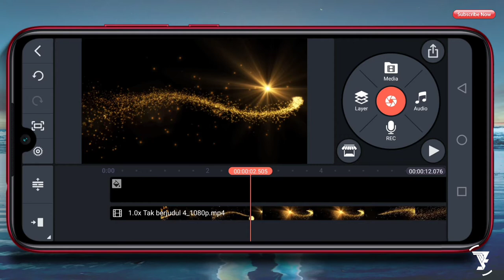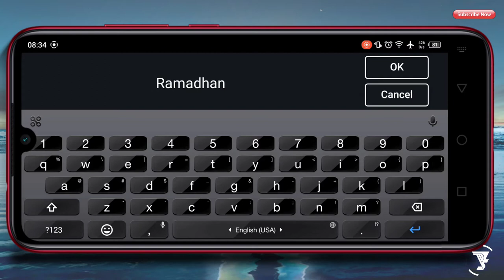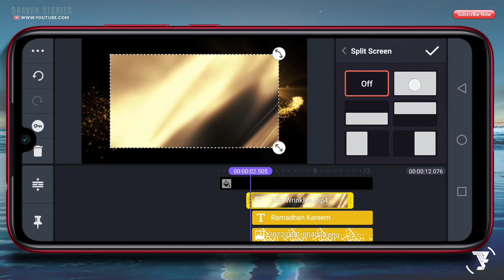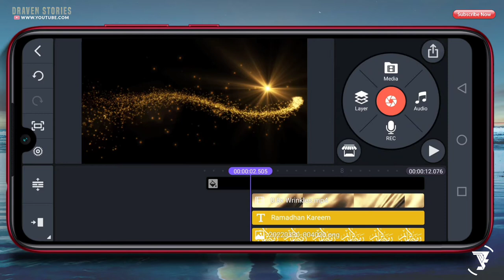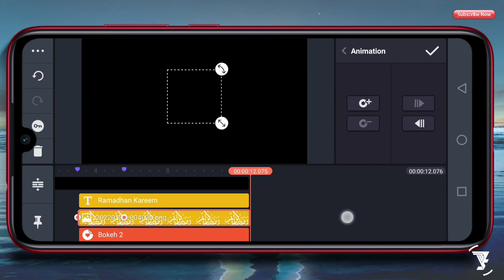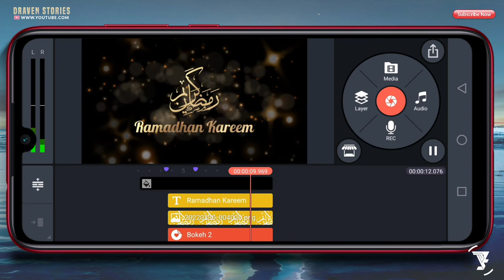Cara Membuat Intro Ramadhan 1443H #4 || Ramadhan Kareem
Intro Ramadhan 1443H atau Ramadhan Kareem sebagai video untuk menyambut bulan suci ramadhan 1443H.

Di video kali ini aku akan memberikan tutorial cara membuat opening ramadhan di android dengan aplikasi Pixellab & Kinemaster. Untuk kalian yang ingin membuat Opening Ramadhan 1443H kalian bisa lakukan tutorial android ini dan simak videonya hingga selesai.

LOGO ISLAMI

MATRIAL PROJECT

cara membuat intro ramadhan 1443H,
cara membuat opening islami,
cara membuat opening ramadhan,
cara membuat intro islami,
cara membuat background islami,
intro ramadhan di kinemaster,
opening menyambut ramadhan 1443h,
opening ramadhan di kinemaster,
intro islami,
intro islami keren,
intro islami no copyright,
intro islami no text,
intro islami youtube,
video menyambut ramadhan,
video menyambut puasa,
kinemaster tutorial intro islami,
tutorial ramadhan,
video background islami 2022,
free intro islami,
background islami,
video menyambut ramadhan 1443H,
video sambut ramadhan 1443H,
menyambut ramadhan 1443H,
sambut ramadhan 1443H,
bulan suci ramadhan 1443H,